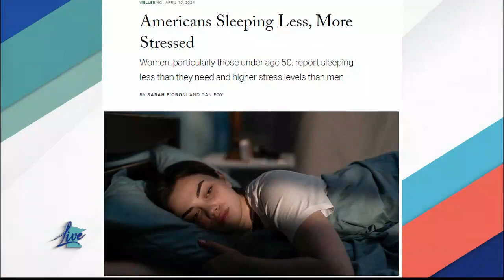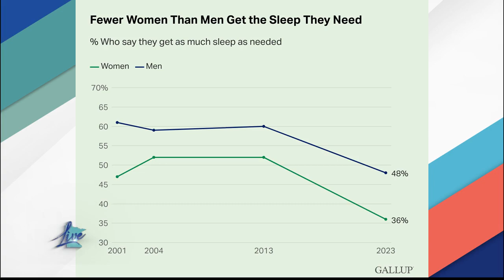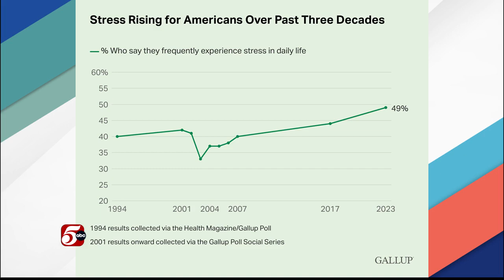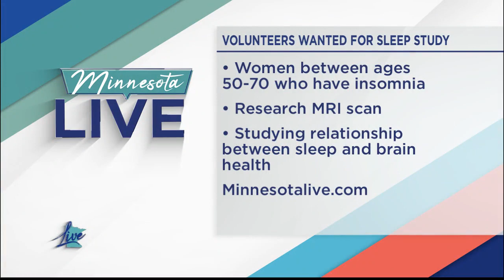Gallup poll: Americans getting less sleep than ever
Dr. Michael Howell, sleep researcher and professor of neurology at the University of Minnesota, joins us to talk about a new Gallup poll that reported only a quarter of Americans are getting the recommended amount of sleep.